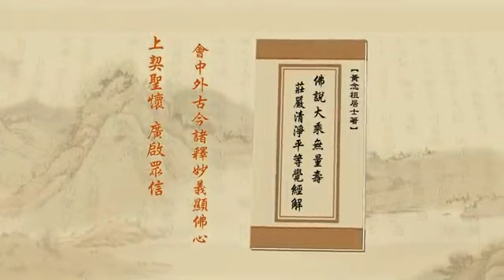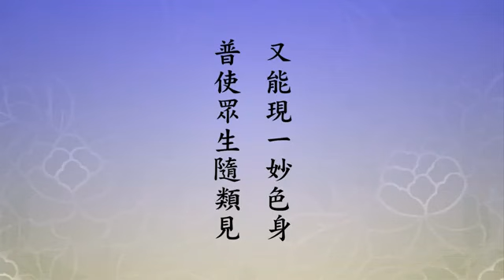淨土大經解演義55